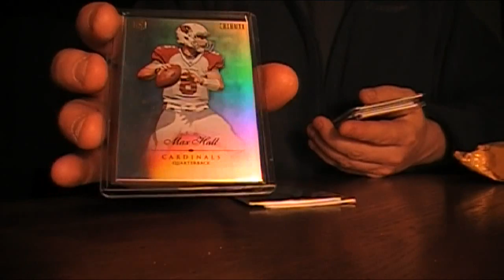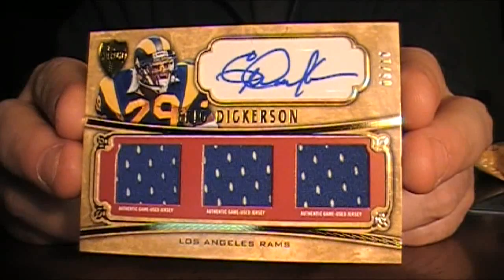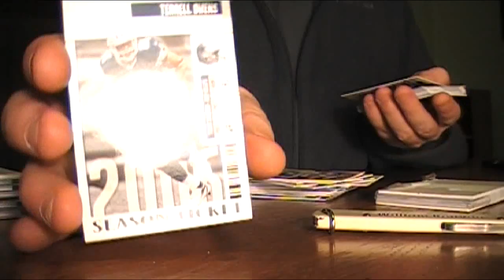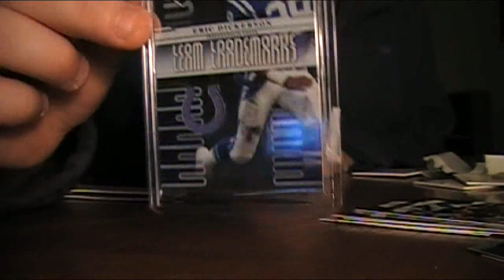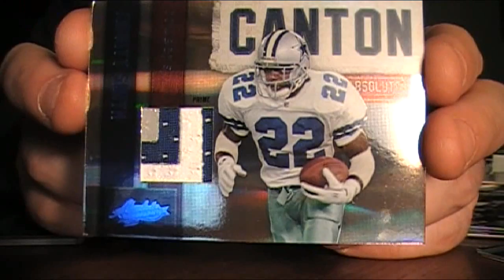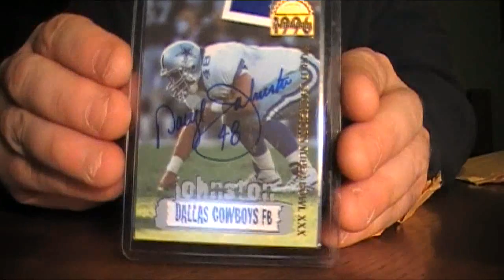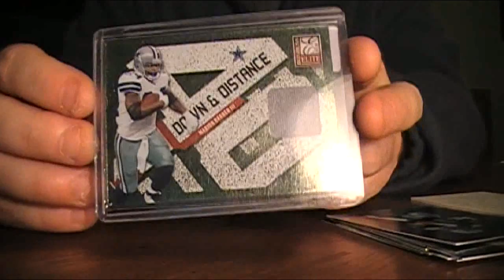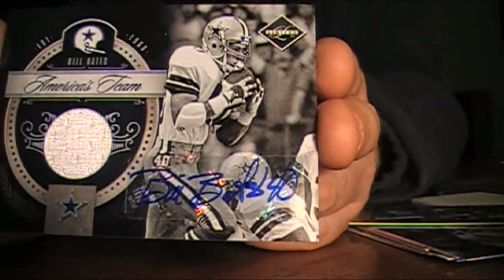Mailday!! ThetTruth17 + juliangaston + Raven4Ever52 + Ebay!! Blue Star Mojo!!